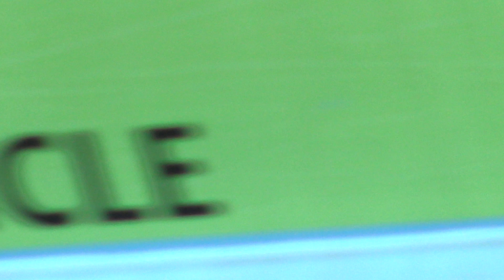UP 5259 Super Fruit North, Fruitridge Rd. Railroad Crossing, Sacramento CA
Union Pacific Railroad fruit train northbound on the UPRR Fresno Sub passing through the #3 Fruitridge Road railroad crossing in Sacramento California with UP 5259 and UP 5266.

Crossing Info:
Location: Fruitridge Road and Power Inn Road, Sacramento California
Horn Setting: Quiet Zone
Crossing Owner and Maintainer: Union Pacific Railroad
Bell Sequence: Ring through whole activation

-- Griswold Cantilever Right Signal
Lights: Mast 2 pairs of 12x24 inch WCH Lights with 3 WCH 2nd Generation LEDs and 1 WCH 1st Generation LEDs, Overhead two pairs of 12x24 inch General Electric Pixilated Look LEDs with Safetran Lights
Brackets: Mast L&W mount with Safetran Brackets and RACO brackets overhead
Gate Lights: Union Pacific Railroad/Electro-Tech LEDs
Counterweight Arms: Siemens
Mechanism: Siemens
Base Safetran

- Gateless Median Signal
Lights: One pair of 12x20 inch Union Pacific Railroad/Electro-Tech LEDs with Harmon Lights
Brackets: WRRS
Base: WCH Base.

-- Modern Industries Cantilever Left Signal
Lights: Four pairs of 12x24 inch General Electric Pixilated Look LEDs with Safetran
Brackets: Modern Industries
Counterweight Arms: Invensys Rail
Mechanism: Invensys Rail
Base: Safetran

- Median Gated Signal
Lights: One pair of 12x24 inch General Electric Pixilated Look LEDs with Safetran Lights
Brackets: Safetran Brackets
Mechanism: Invensys Rail
Base: Safetran